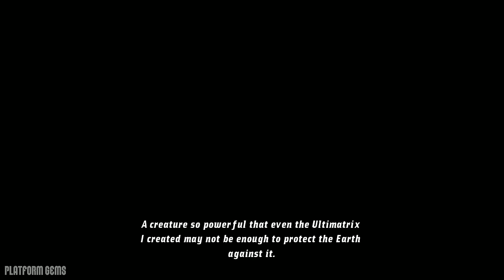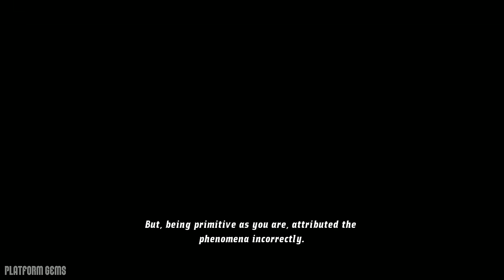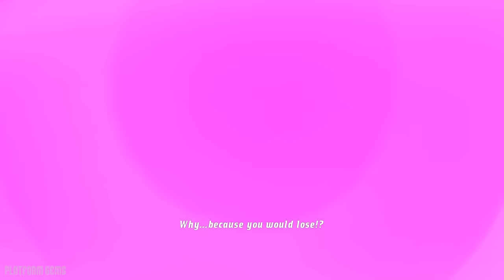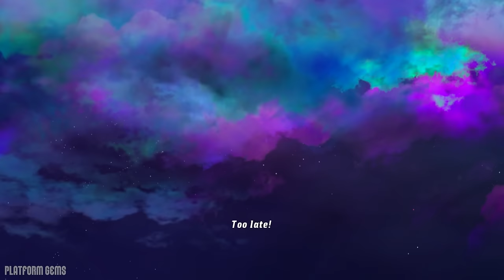BEN 10 Ultimate Alien Cosmic Destruction - All Cutscenes [1080p]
This video includes all cutscenes in Ben 10 Ultimate Alien Cosmic Destruction based on tv series of the same name. This game was released on PlayStation 3 (PS3), Xbox 360, Wii, PlayStation 2 (PS2), PlayStation Portable (PSP) and Nintendo DS (NDS).
All playable aliens: AmpFibian, Armodrillo, Big Chill, Echo Echo, Humungousaur, NRG, Swampfire, Spidermonkey, Terraspin, Water Hazard, Four Arms, Way Big.
All ultimate forms: Ultimate Humungousaur, Ultimate Swampfire, Ultimate Spidermonkey, Ultimate Big Chill and Ultimate Echo Echo.
Ben 10 Ultimate Alien: Cosmic Destruction is a video game that involves Ben traveling to iconic real-world locations in search of the parts to an ancient Galvan artifact called the Potis Altiare to save the Earth from total destruction by an evil To'kustar.

If you like this video please remember Thumbs Up 👍 & leave a few words in the Сomment Section.

🎮 Ben 10 Series 🎮

⭐ No Commentary Gameplay by Platform Gems ⭐